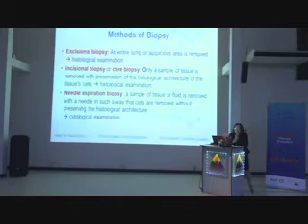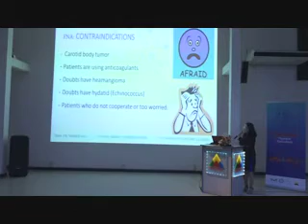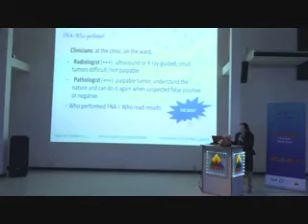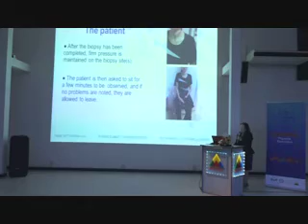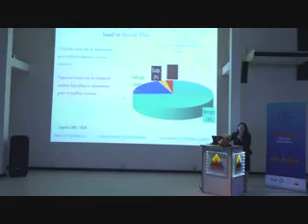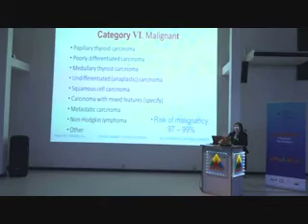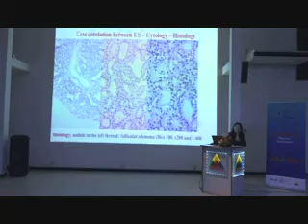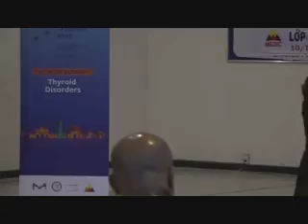008 Prof Hua Thi Ngoc Ha